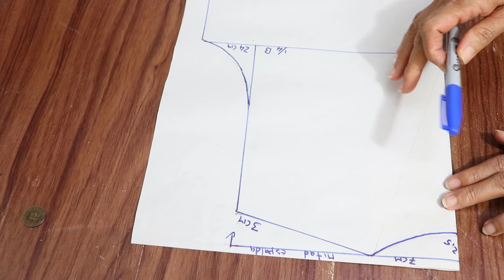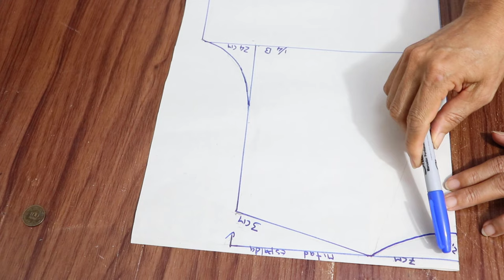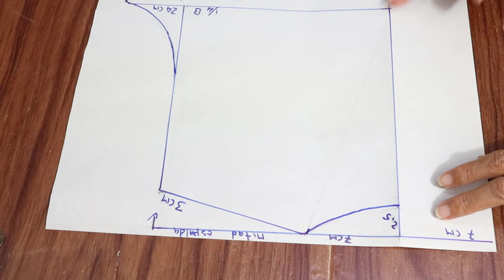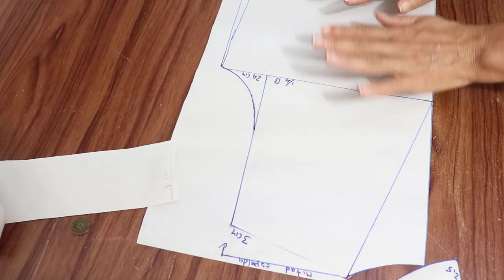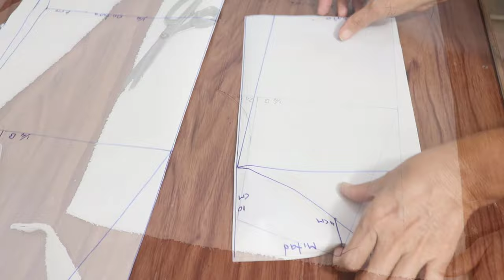COMO HACER BATA O SALIDA DE BAÑO CON TUS PROPIAS MEDIDAS / TUTORIAL DE COSTURA